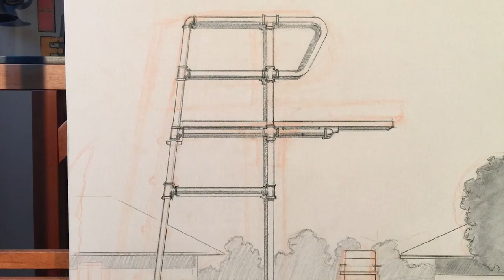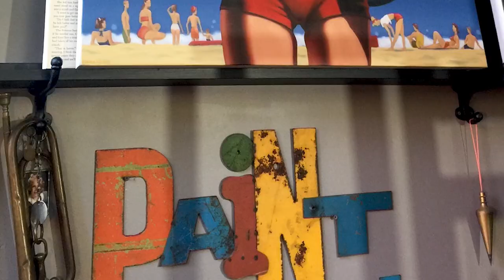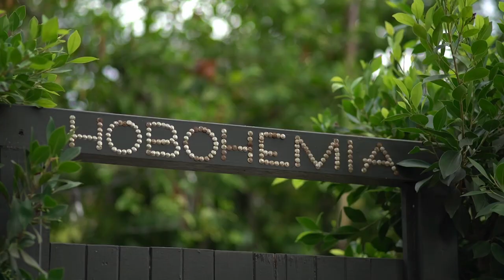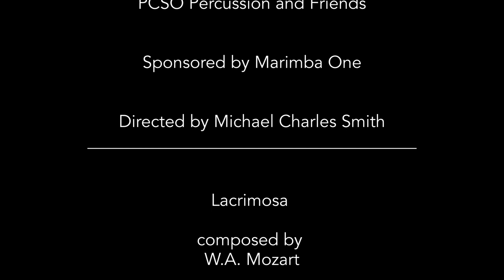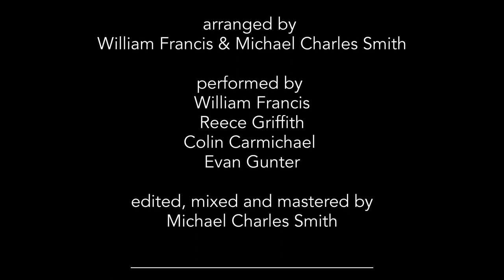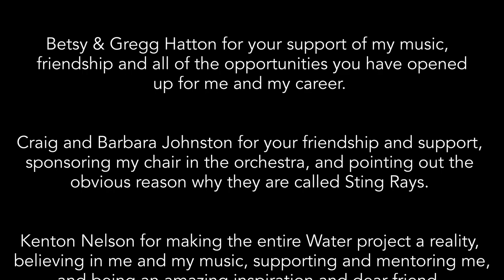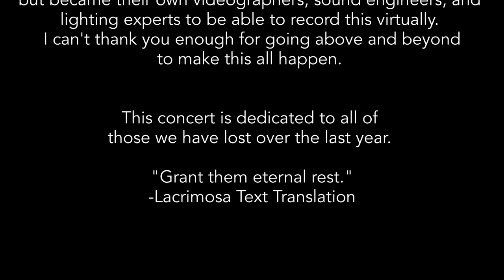PCSO Percussion and Friends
Portland Columbia Symphony’s own Michael Charles Smith, Mike Romanaggi, and Craig Johnston team up with a few friends to perform an array of repertoire arranged and composed for percussion ensemble in this digital concert premiere, Friday, March 26, 2021 at 7 pm. See for yourself the many – and sometimes surprising – sides of percussion!

Let us know you’re here in the chat, and be sure to head over to Zoom immediately following the show for a live Q&A with our soloist, Michael Charles Smith (password: marimbalab)

PCSO PERCUSSION ENSEMBLE: Michael Charles Smith, solo marimba; Mike Romanaggi, Craig Johnston, Nick Rose, Isaac Rains, Jim Casella, and Brian Gardener, percussion.

PROGRAM

Lacrimosa /  W.A. Mozart, arr. Francis/Smith
Performed with special guest students of Michael Charles Smith: William Francis, Reece Griffith, Colin Carmichael, Evan Gunter, marimba.

“Water” Movement #1 / Michael Charles Smith
Paintings by Kenton Nelson. Filmed and edited in collaboration with Erwin Darmali.

“Nimrod” from Enigma Variations / Edward Elgar, arr. Smith

Concerto No. 1 for Marimba and Percussion Ensemble / Ney Rosauro (b. 1952)
I. Saudação (Greetings)
II. Lamento (Lament)
III. Dança (Dance)
IV. Despedida (Farewell)
Film and audio mastering by Travis Brown, Ian Mackintosh, and Aileen Sheedy.

Mark your calendar for these upcoming PCSO events:

April 5: Cellist Quinn Kun Liu on First Mondays – Music and More at Gresham Center for the Arts (free livestream concert)

April 17: Stravinsky’s The Soldier’s Tale, featuring Vin Shambry, Robert McBride, and Stephanie Cordell.

And for the little ones, don’t forget to check out new episodes of Meet the Instruments every Friday through the month of June!